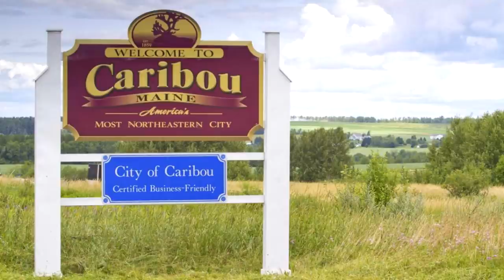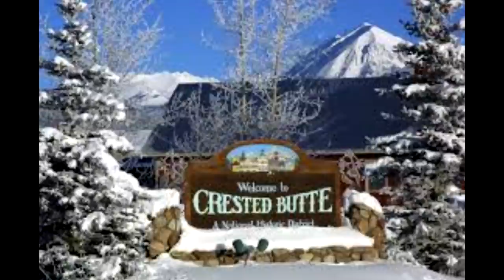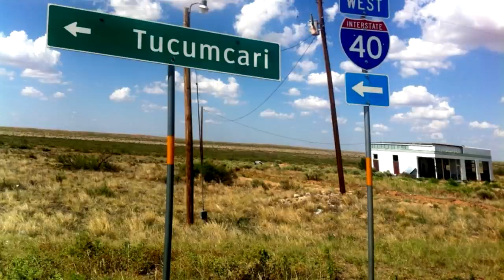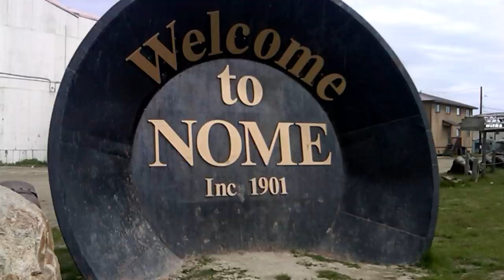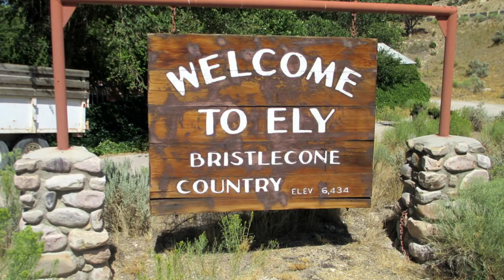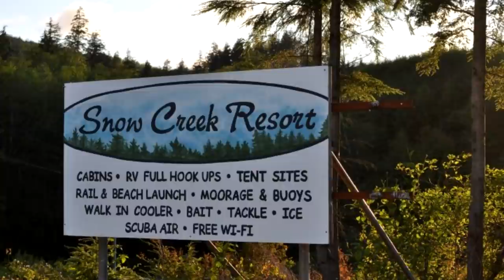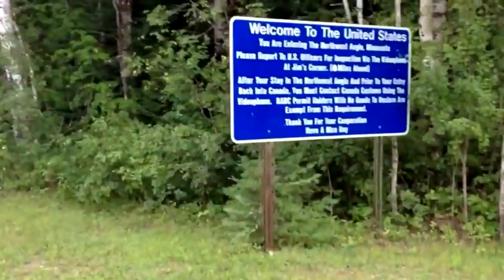Top 10 most secluded towns in United States of America. Some Footage from Freeway Jim.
Top 10 most secluded towns in America.

Welcome to the world according to Briggs. Today we are going to look at some secluded towns in the United States. Colorado, Alaska, California, New Mexico, and Maine all have them. Maybe you are looking for a secluded town to travel to or relocate to. This list is for you.

Thanks for stopping by my channel. I post at least once a week. I like to get 2 a week sometimes that doesn't happen. I do lists about locations. I do both pro and con versions of each location.